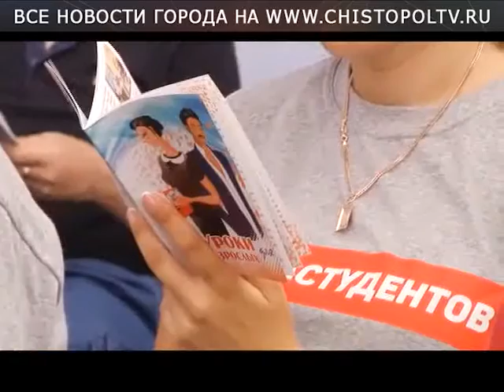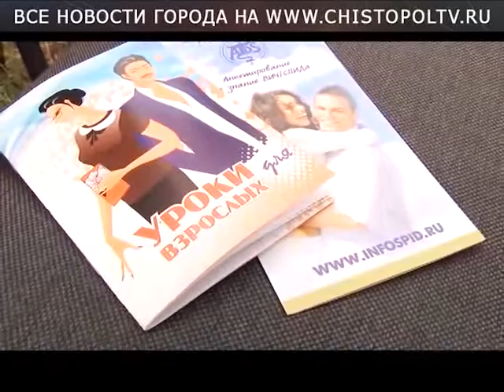Всегда актуальный вопрос